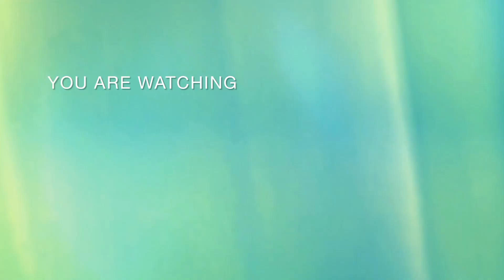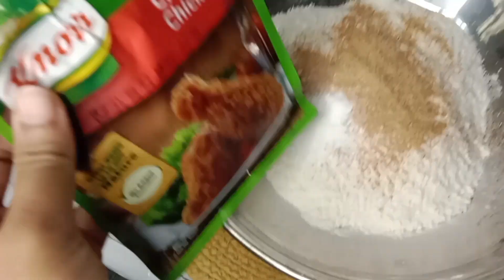zinger burger 🍔 Kids enjoy this recipe iftarspecial home made